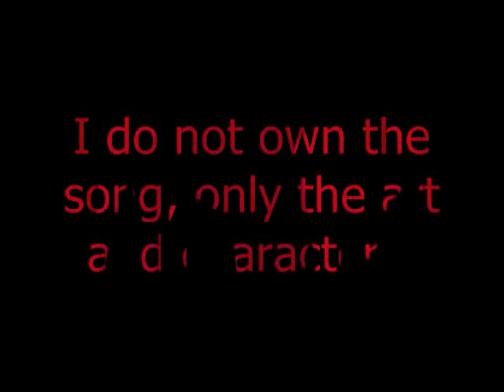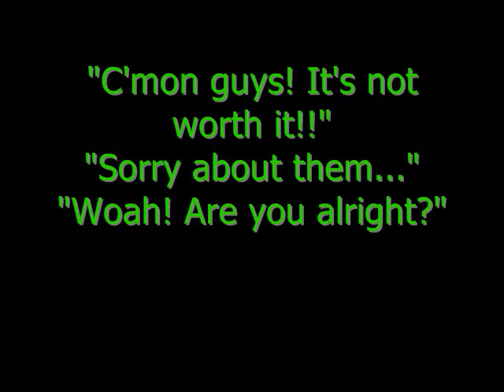Wings Audition Lines part 2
Second part. There will be small background voices I will need, so I will make a small vid for that. :) Savannah, Samuel, and Delilah.